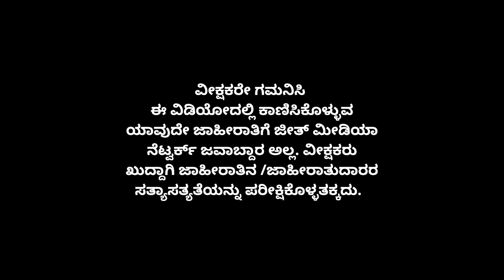ಮಾಟ ಮಂತ್ರ ಆದರೆ ಮೊದಲು ಲಕ್ಷಣಗಳು ಕಂಡುಬರುತ್ತವೆ | negative energy Signs Remedies in jeeth media network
In this video we have discussed the two major symptoms occur to the person if he/she affected by Blackmagic and remedies also
ಮಾಟ ಮಂತ್ರ ಆದರೆ ಮೊದಲು ಈ ಎರಡು ಲಕ್ಷಣಗಳು ಕಂಡುಬರುತ್ತವೆ
ಇನ್ನೂ ಹತ್ತು ಹಲವು ಕುತುಹಲಕಾರಿ ಮಾಹಿತಿಯನ್ನು ತಿಳಿಸಲಾಗಿದೆ. ವಿಡಿಯೋವನ್ನು ಮಿಸ್‌ ಮಾಡದೆ ನೋಡಿ.
ಈ ವಾಹಿನಿಯಲ್ಲಿ ಪ್ರಸಾರವಾಗುವ ವಿಡಿಯೋಗಳನ್ನು ಕೇವಲ ಶೈಕ್ಷಣಿಕ ಉದ್ದೇಶದಿಂದ ಮಾತ್ರ ಸ್ವೀಕರಿಸಿ.

ಫೇಸ್ಬುಕ್ ನಲ್ಲೂ ನಮ್ಮ ಪೇಜ್ ಲೈಕ್ ಮಾಡಿ ಬೆಂಬಲಿಸಿ